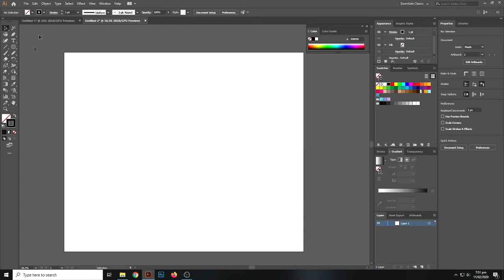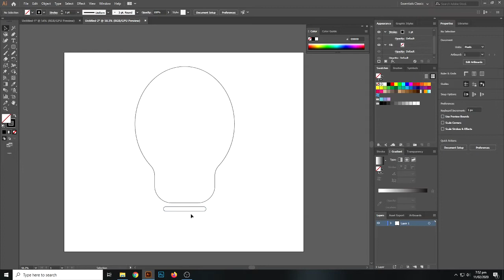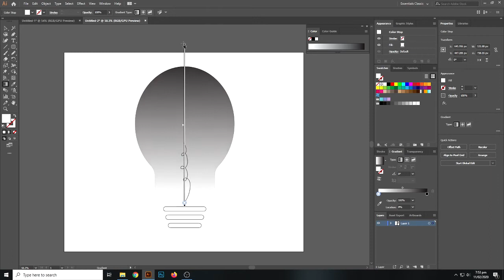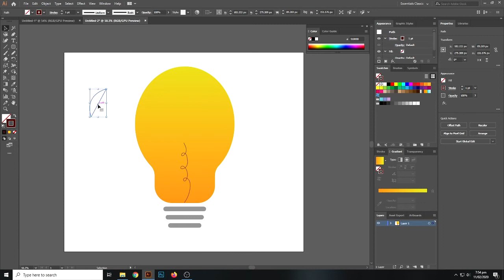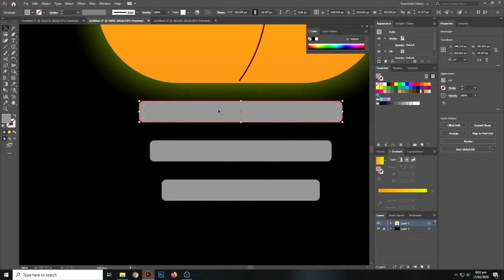Creating Bulb With Glowing Effect | Adobe Illustrator | 2020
Creating Glowing Bulb Effect in Adobe Illustrator...